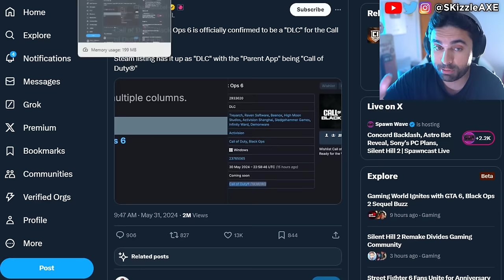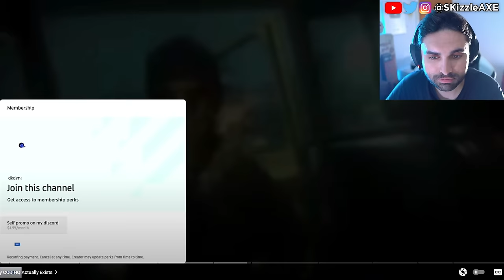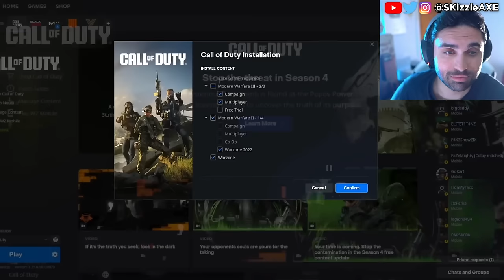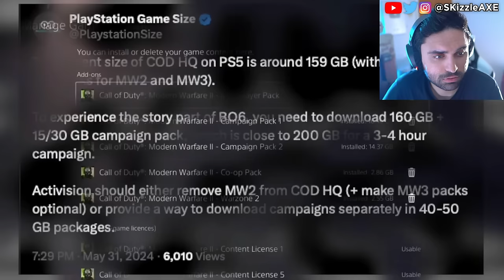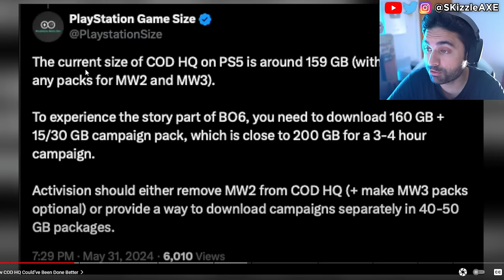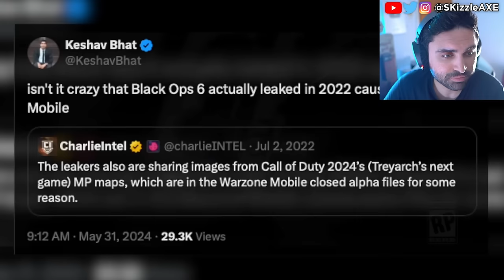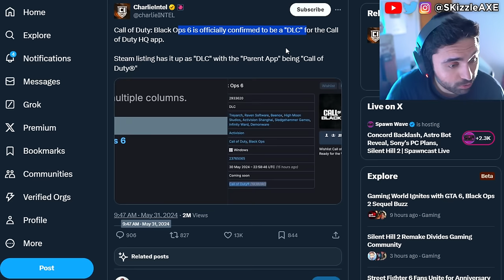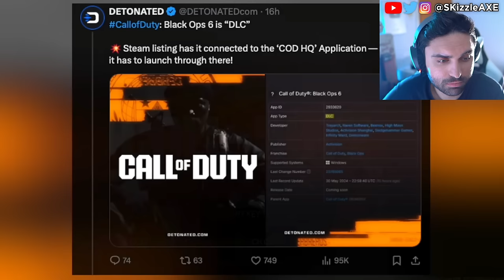Black Ops 6 is Modern Warfare 2 DLC... 🤯 (Fans MAD) - Call of Duty BO6, Warzone, XDefiant, PS5 Xbox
“Black Ops 6 is Modern Warfare 2 DLC”…
Black Ops 6 to cover 9/l l. Mason, Adler, Woods, Bowman's Son all return COD BO6 2024 Trailer Reveal. Activision BLACK OPS 6 Trailer Reveal - First TEASER - (Call of Duty 2024 Black Ops 6, Warzone PS5 & Xbox). We're currently also having a lot of conversations about Sweet Baby Inc and Gamer Gate 2 right now in gaming as gamers had enough with Woke stuff in video games. We also have a lot of cheaters issue in Call of Duty and fps games. Guys like Call of Shame and BadBoy Beaman has been trying to catch cheaters like Nadia, Swagg, Zlaner, JoeWo and many others.